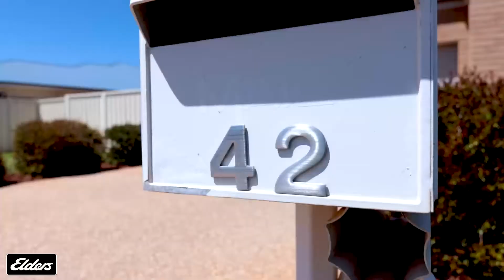SOLD - 42 Verri Street, Collina